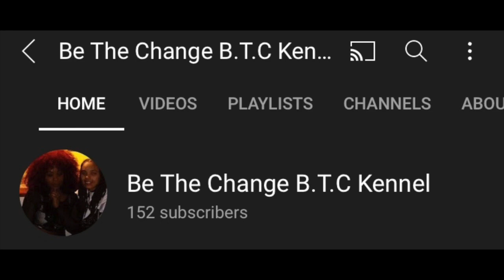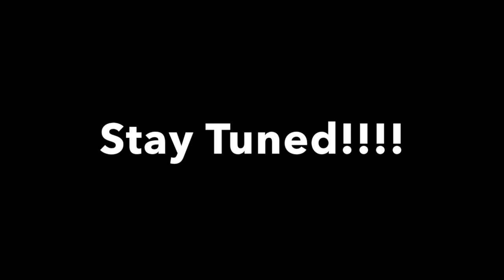Morning routine with Be The Change Kennel American bully & more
This video is about Morning routine with Be The Change Kennel